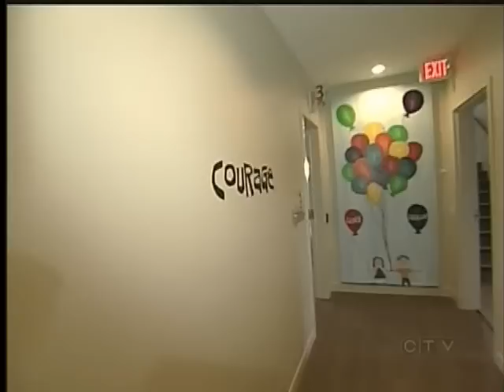Families Grateful for Jeneece Place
VIEW ROYAL - For just over a month, Jeneece Place has been a 'home away from home' for families with sick children in the hospital.

The ten bedroom house is just steps from Victoria General, all thanks to the dedication and determination of fundraising dynamo, Jeneece Edroff.

The house has quickly transformed from one girls dream, to a dream come true for families with sick children.

They can stay at Jeneece Place for $28 a night, with all of the comforts of home.  Families staying there say they cannot imagine life without it.